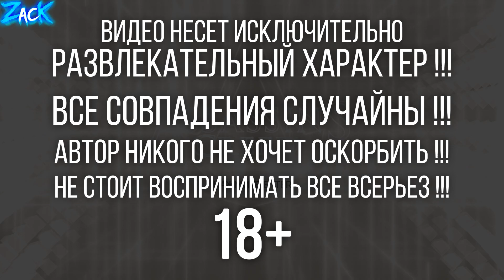Что будет если обучаться не на манекенах а на СТРАЖЕ в Assassin's Creed 2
В этом видео мы будем экспериментировать в легендарной игре Assassin's Creed II и проверим что будет, если обучаться новым приемам при помощи клинка НЕ на манекенах а на СТРАЖЕ в миссии от Леонардо "Живой пример" в Ассассин Крид 2 ?!